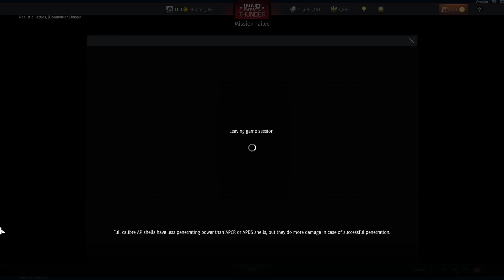AS-30 Nord ATGM & SNEB Rockets Loadout | Mirage IIIC CAS Gameplay (War Thunder) #3